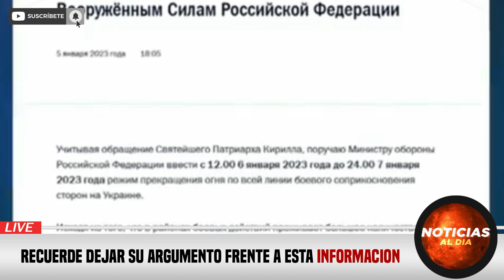RUSIA Y UCRANIA HOY NOTICIAS 07 DE ENERO 2023, SIGUEN B0MBARDEOS EN UCRANIA ULTIMA HORA VUELOS HOY